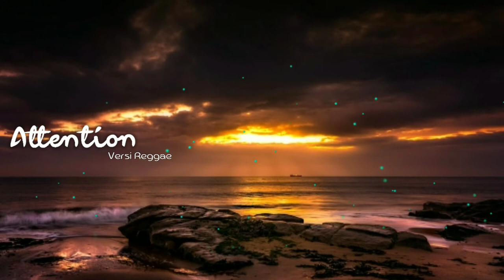ATTENTION (Versi reggae)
Terimakasih.